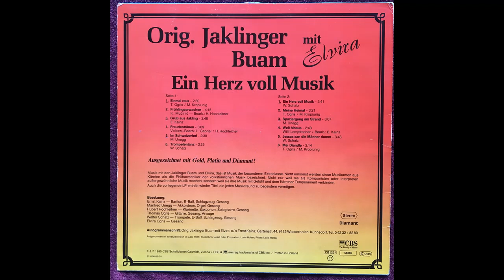Jaklinger Buam - Frühlingserwachen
Album Ein Herz voll Musik
Walzer von Vito Muzenic bearbeitet von Hubert Hochleitner
aufgenommen bei Koch April 1985
erschienen auf CBS